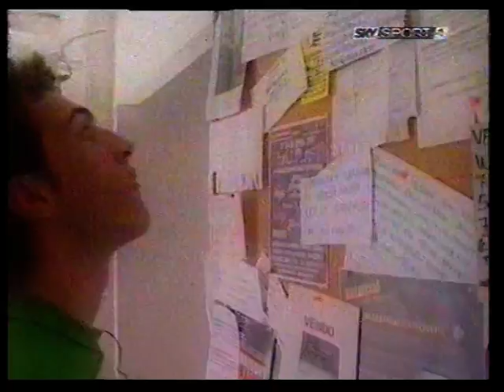Valentina Mey e Josè Altafini Sky_24.mpg